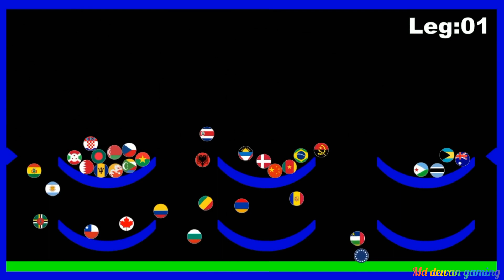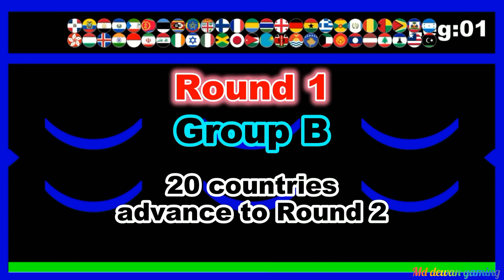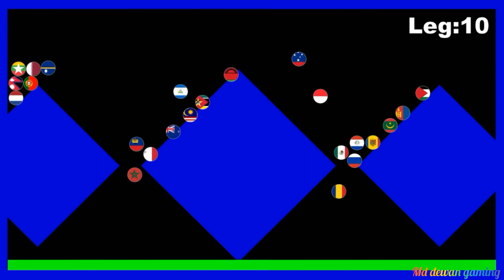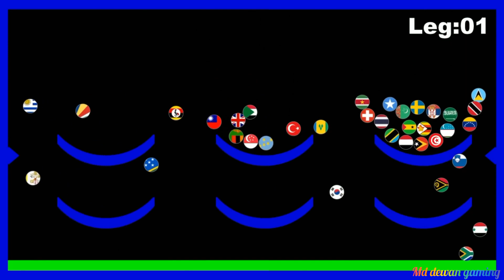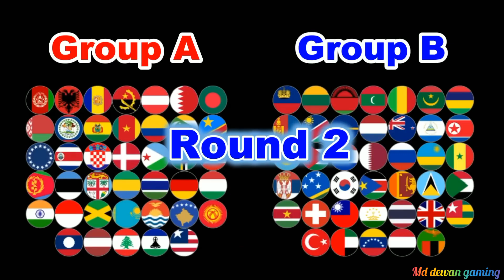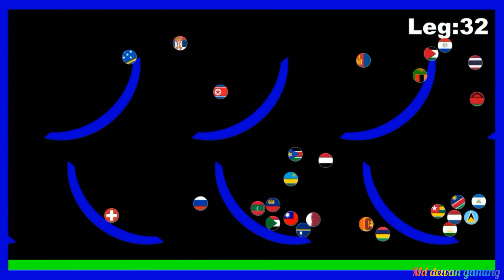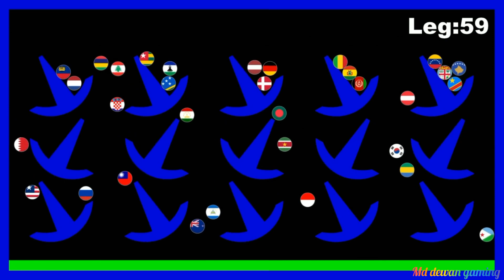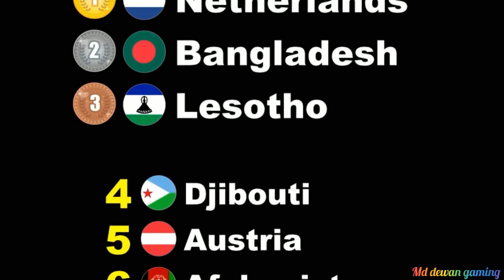Marble country Race Algodoo | 200 country elimination 199 | world cup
Marbles country Race Algodoo
200 country 199 elimination, world cup |